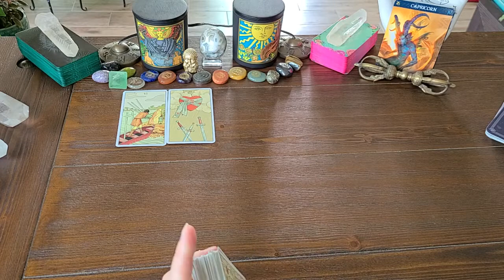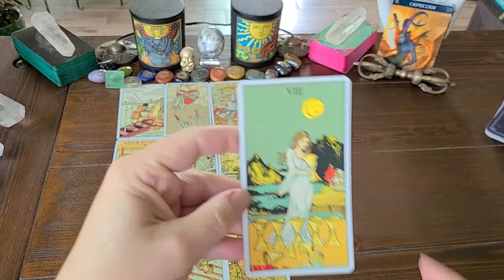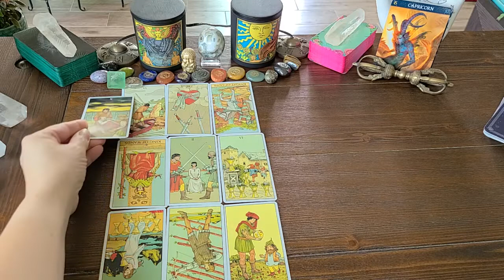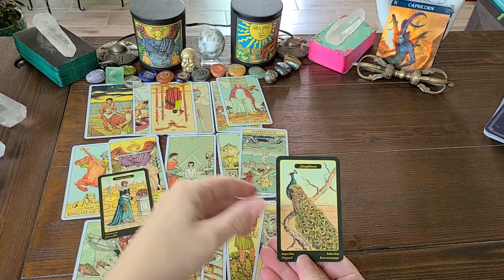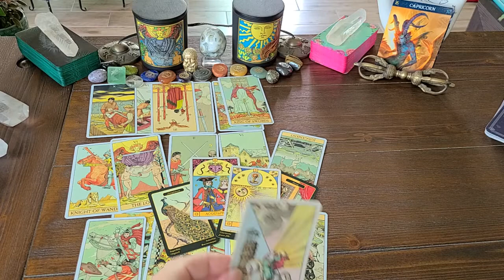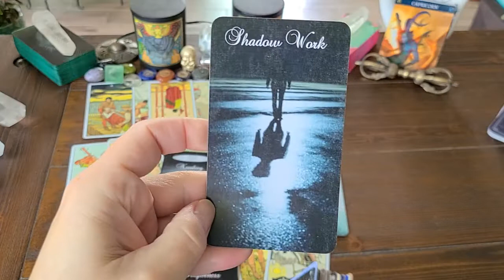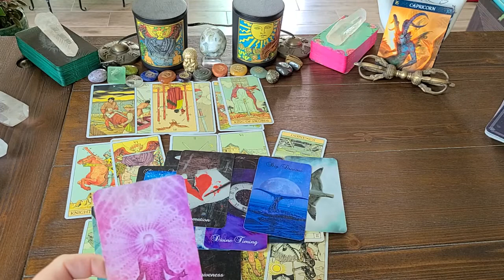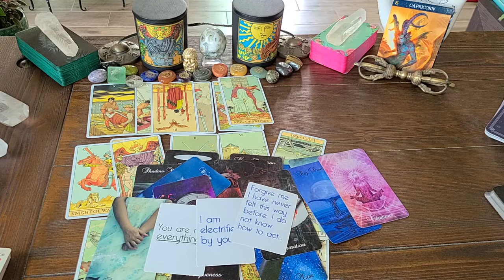CAPRICORN October 2020 Love Reading! Let Go And Let Love!